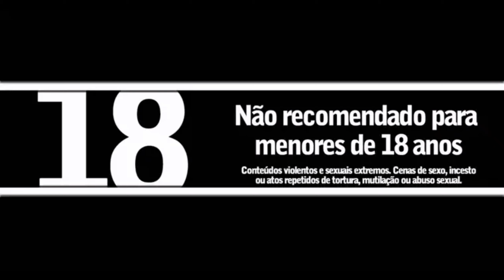EP 11:DIA DOS NAMORADOS|SÉRIE VIDA NO ENSINO|MÉDIOMACHINIMA PT-BR|THE SIMS 4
Episódio novo série vida no ensino médio machinima completa em português no the sims 4. Série romântica no the sims 4. Série dublada em português.
Série sobre as alegrias e dramas da vida de adolescentes.

**Para pular a abertura  aperte no 1:36 .
Galeria ID : Simstaplay
Viva o Ensino Médio
Passe por todos os altos e baixos do período escolar. Compareça à aula presencialmente, conheça os professores, passe um tempo na cantina e até decore seu armário. Os momentos mais importantes de sua vida podem acontecer enquanto você relaxa com as amizades após a escola.
Cada com o dia dos namorados que merece 😁

**Big thank you for animations:
(UTOPYA_cc) : SIMS4 MOD | Kiss-n-Grind 1.2
                            Break dance
GamingTweety : couple sofa animation
Sofi sparks : couple  animation
Ozzy & Mariam: animation tik tok dance
SOVA : talking animations
Izack simmer 2.2 : pushing animation
Prieel: chaotic duo
Valeria Nice : The Sims 4/Animation pack sims 4/FREE animation sims 4
Sova : Temptations Animations
Sova : Against the wall - Sims 4 Animation
SOVA: Waiting (Standing Animations)
SOVA: Couple Animations
Golden_simmer : look at celphone & waiting
VSM animations : carry couple
Maplebell : mod more kiss
[AC]aelcherry : Sims 4 Animation Pack | «Kiss №2

Músicas nas listadas by @epidemicsounds

vida no ensino médio
Série sims 4 PT-BR
Série Brasileira no the sims 4 machinima
Série em português brasileiro the sims 4
Novela no the sims 4 PT-BR
Love story sims 4
Comédia romântica no the sims 4
Dia dos namorados no the sims 4
Feito com amor
Filme no the sims 4
The Sims 4 é um jogo de simulação social de 2014 desenvolvido pela Maxis e publicado pela Electronic Arts